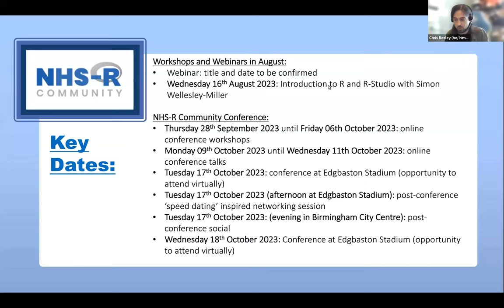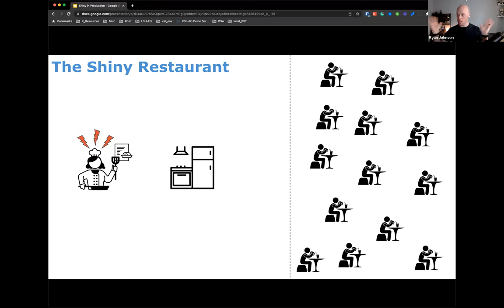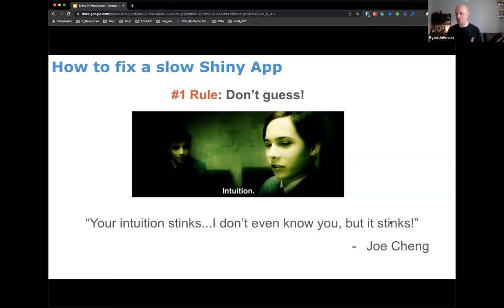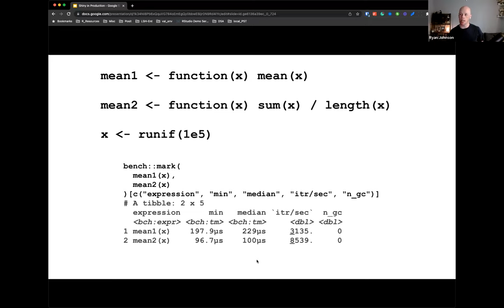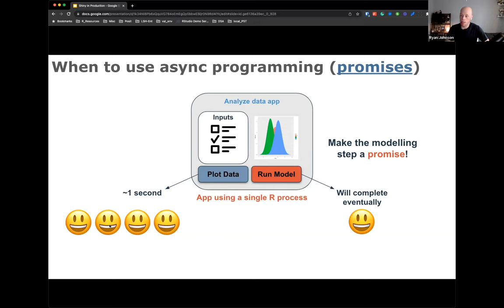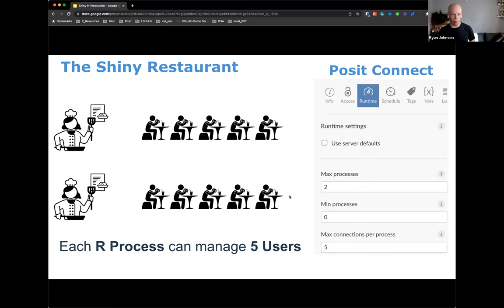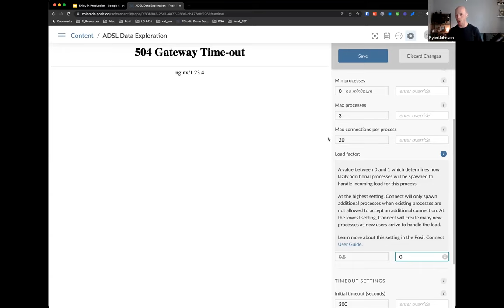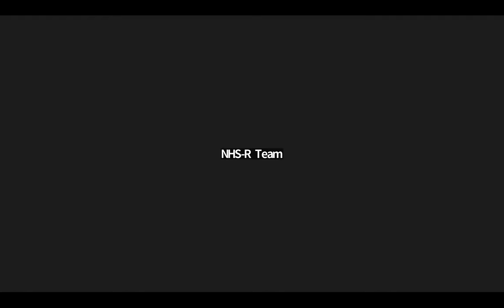July 2023 Webinar: Shiny in Production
Shiny in Production
Wednesday 19th July 2023
With Ryan Johnson, Data Science Advisor at Posit

About the webinar:
In this session, we’ll discuss how to create production-ready Shiny apps in R that can scale to thousands of concurrent users.